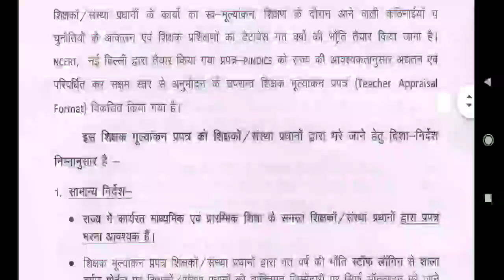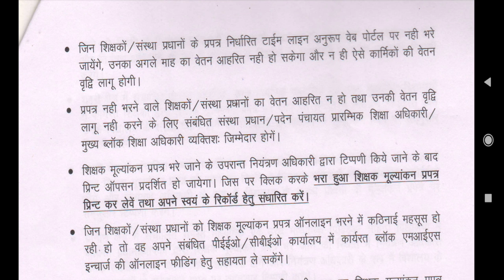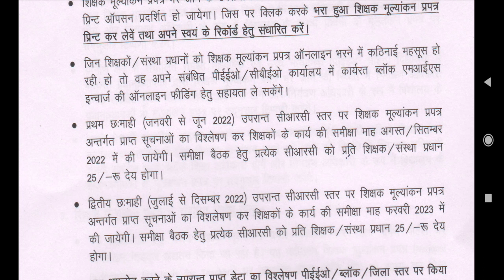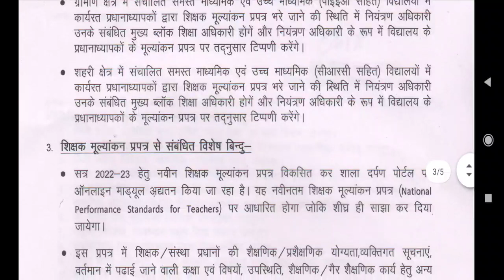TAF शिक्षक मूल्यांकन प्रपत्र दिशा-निर्देश 2022-23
*शिक्षक मूल्यांकन प्रपत्र दिशा-निर्देश 2022-23*.